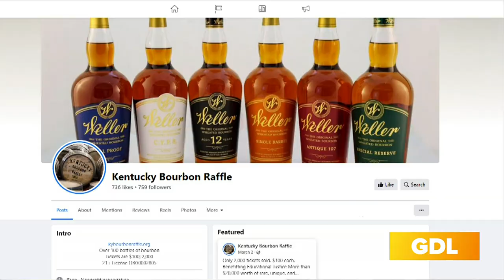GDL: Enter for Your Chance to Win an Entire Barrel of Bourbon Plus Exclusive Bottles to Support the